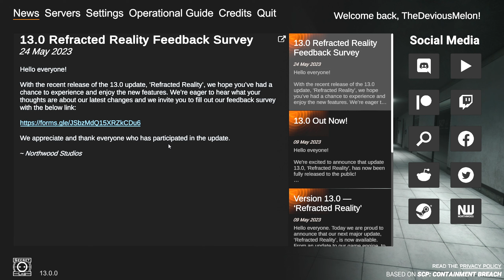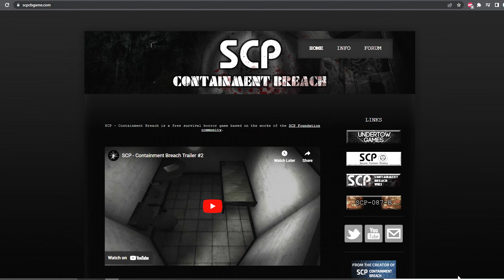The major horror problem SCP Secret Laboratory is facing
SCP Secret Labs is a really fun and enjoyable game, but more and more with the recent updates to the game horror has become a lot less noticeable during gameplay and only really happens when you are jumpscared, but it wasn’t always like this…

Timestamps:
0:00 Intro
1:06 The change in lighting
2:36 Absence of music cues
4:46 Based of Containment Breach
6:03 Conclusion
7:57 Outro

Special thanks to @IceyManDude for sending me the 106 sound clip and image, you is cool.